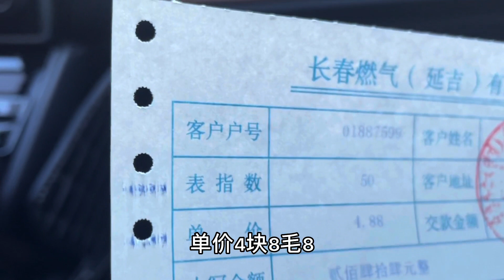有个没长心的妹妹啥体验？上班居然忘带包，坐在店门口傻等新红！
【东北大小姐】4 23 有个没长心的妹妹啥体验？上班居然忘带包，坐在店门口傻等新红！

延边双胞胎姐妹 姐姐的视频